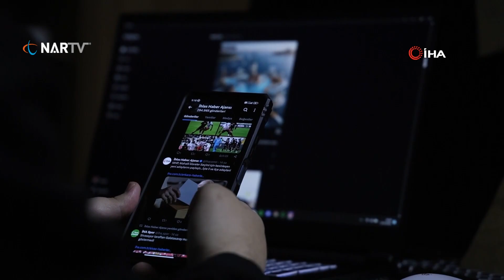Okulda cep telefonu öğrencinin dikkatini dağıtıyor mu?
Öğrencilerin okul saatlerinde yanlarında cep telefonu veya farklı iletişim araçlarının bulunmasının çocukların dikkatini dağıtacağını vurgulayan uzmanlar, okul saatleri arasında telefonun okul idaresinde olmasının çocukların daha iyi eğitim alabilmesine sebep olacağını, velilerin bunu çocuklarına anlatması gerektiğini belirtiyor.

Bir çok ülkede ilkokul, ortaokul ve lise öğrencilerinin okulda telefon kullanmasını yasaklanırken, ülkemizde de yasak olmasına rağmen bazı öğrencilerin okula telefon ile gitmesinin zararlarına değinen uzmanlar, çocukların derslere dikkatini verebilmesi ve başarısı için aileleri uyarıyor. Konya Teknik Üniversitesi Teknik Bilimler Meslek Yüksek Okulu Görsel İşitsel Teknikler ve Medya Yapımcılığı Bölümü Başkanı, Bilişim Uzmanı Doç. Dr. Yağmur Küçükbezirci, okulda kullanılan telefonun dikkatin dağılması ve beraberinde getirdiği sorunlara dikkat çekerek, “Öğrencilerimizin büyük çoğunluğunun cep telefonu var. Bu ilköğretim ya da ortaöğretim fark etmiyor. Bilindiği üzere öğrencilerimizin okula cep telefonuyla girmesi yasak. Şimdi yasak denildiği zaman insanların zihninde hemen yasaklara karşı bu yasağı nasıl kırabilirim, hele hele gençler ve çocuklar bunu özellikle düşünüyor. Fakat burada bir yasak varsa özellikle cep telefonuyla okula gitme yönünde şöyle bir durum söz konusu; çocuklar dersteyken cep telefonları yanında olduğu zaman kesinlikle bir dikkat dağılımına yol açacaktır. Öğretmen dersini anlatırken orada emek veriyor. Çocukları eğitim anlamında güzel bir yönde yönlendirmeye çalışıyor.